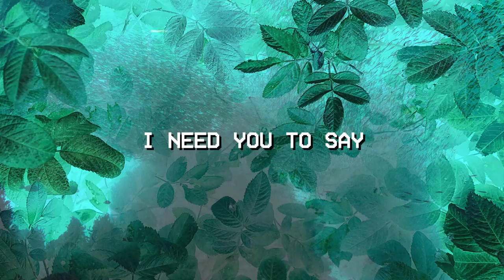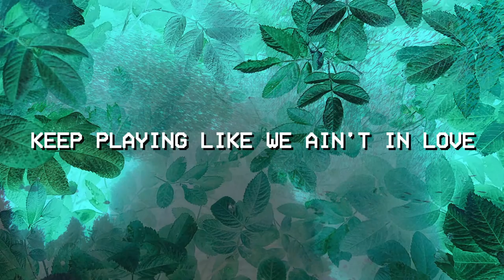Lone Tusker - Game [Lyric Video]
Lyrics:

Call me and tell me I need you
I need you to say you'll still be there
It's always been out of my hands
I'm falling with nowhere to land

And I don't know what to say in the moment
Your body up on me got me frozen
Keep me up all night and we don't even know yet
If we should even go there

This is just a game for us
Keep playing like we ain't in love
I'm right here for what it's going to be
This whole time you had a hold on me

This is just a game

Why would you just leave me waiting
I left my heart for the taking
We've been down this road before
Too fast and losing control